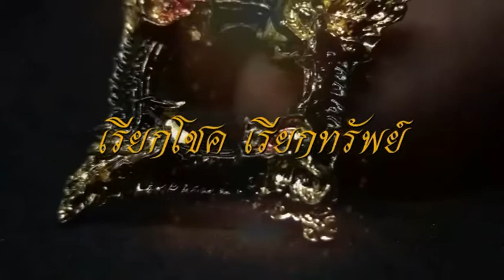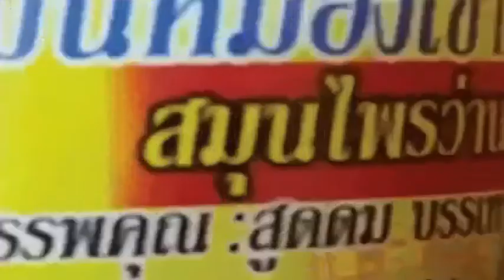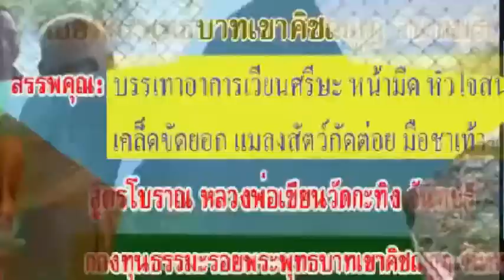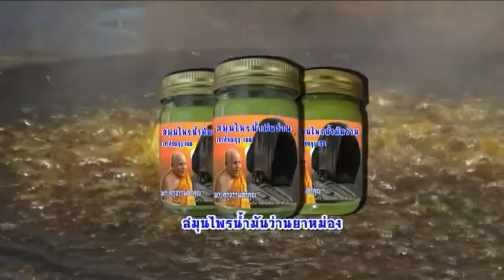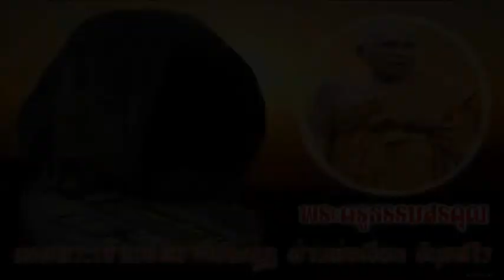เลขเด็ดฤาษีมาแรงttvnewsonline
รับผลิตงานต่างๆ ภาพยนต์ สารคดี ชีวประวัติ เพลงแหล่ นักร้อง mvมิวซิก สื่อโฆษณา tv รายการโทรทัศ แหล่ชีวประวัติ พระครูธรรมสรคุณ (เขียน ขนฺธสโร) วัดกะทิง เขาคิชฌกูฏ ตรีเพชร นารายณ์พรรณ ชมเพลงแหล่หลวงพ่อเขียนทั้งหมด กดติดตาม หลวงพ่อเขียน ขนฺธสโร หรือ ท่านพ่อเขียน, หลวงปู่เขียน พระเกจิอาจารย์อีกท่านหนึ่งแห่ง จันทบุรี อดีตเจ้าอาวาสวัดกะทิงท่านเป็นผู้มีอิทธิฤทธิ์และมีอิทธิปาฏิหาริย์ มีวิชาอาคมอันแก่กล้า โดยเฉพาะ ท่านสามารถใช้เวทมนตร์ สะกดพวกสัตว์ป่า ไม่ให้ออกมาเพ่นพ่าน ในตอนที่ เขาคิชฌกูฎ ได้เปิดให้ผู้คนขึ้นมาสักการะพระพุทธรูป ไหว้พระ และมากราบนมัสการท่าน อ่านต่อ

แนะนำชมวีดีโออื่นๆที่ Youtube